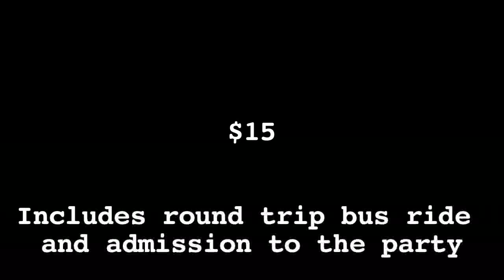MAY 7TH NEW JERSEY TO PHILLY PART3 SPONSORED BY: PAPER DEPARTMENT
$15.00 INCLUDES ROUND TRIP AND PARTY ENTRANCE!